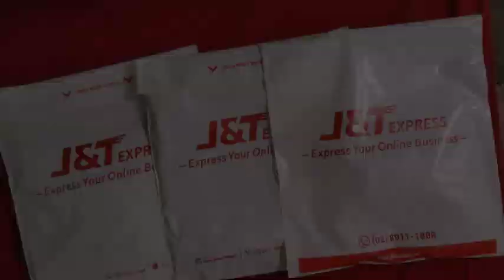Studio Vlog: Packing Orders,5.5,Asmr,Shoppe orders